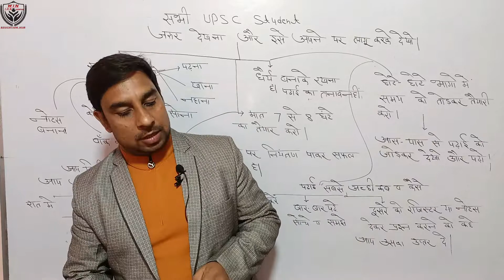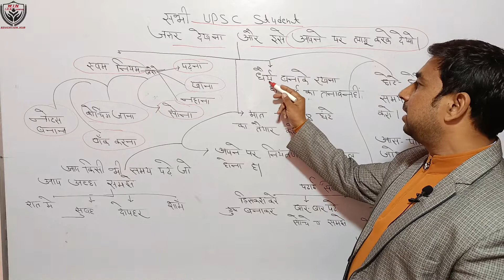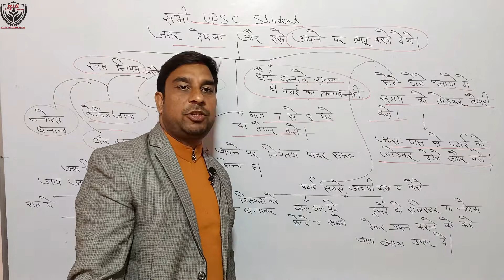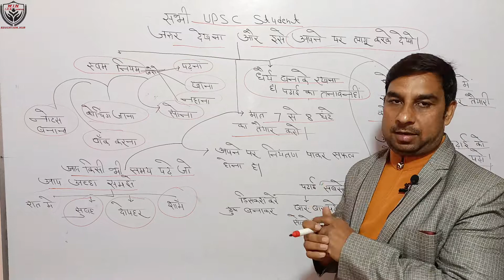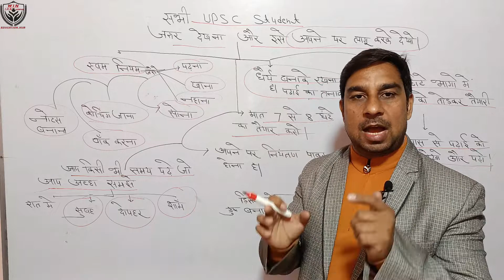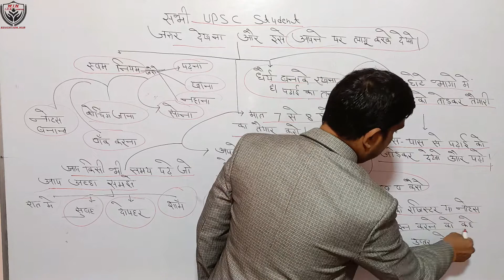कैसे-कैसे UPSC के लिए पढना है। 1st attemend में Ias कैसे बने upsc best Guidance ।GulsherGaursir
स्वंम पर नियंत्रण करो
कम बुके पढो समय को छोटे-छोटे भागों में विभाजित करके पढ़ोshortvideo